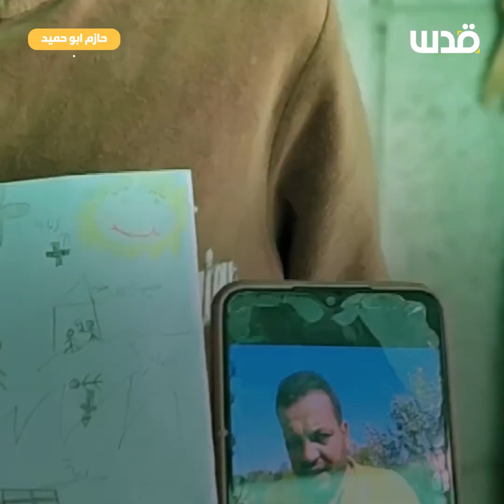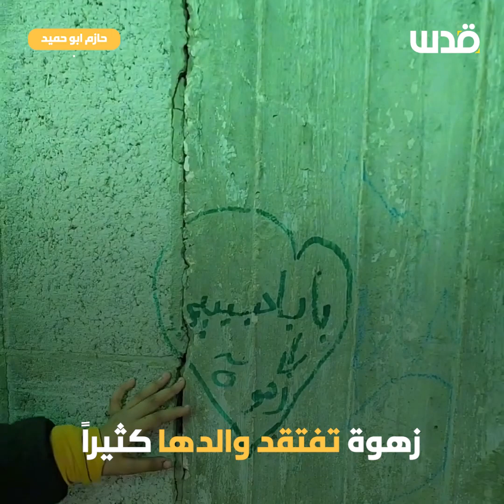أبوي هو سندي